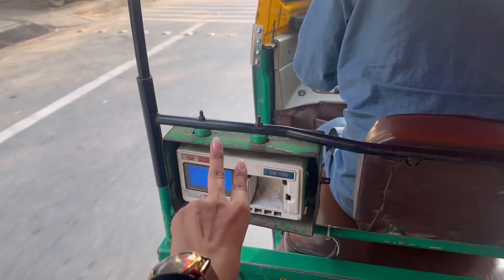A day in my life | Answering your question what I do? Not a daily routine though | jaatpahadan |vlog